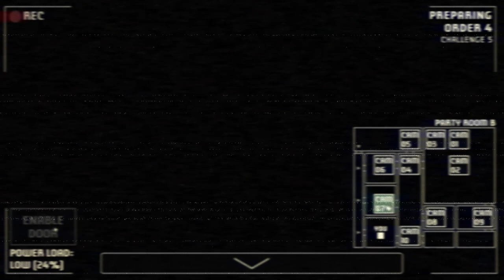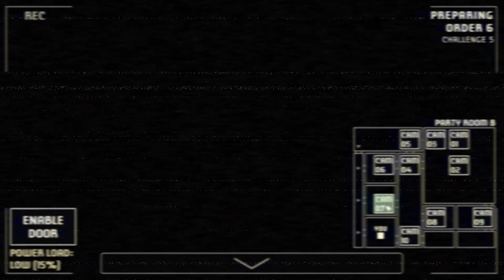Rushing into lunch | A Bite at Freddy's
Finishing up the Lunch Rush challenge, in case you don't know the challenge.
It's where you have to do 3 orders for each party room and 1 last order for the office room. The orders go by very quick.